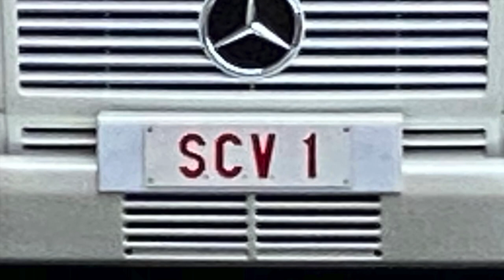Ash Wednesday 2020, Papal Audience, Live with Pope Francis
This is our visit to Vatican City, for Ash Wednesday.  I bought Papal Audience tickets from Viator, and had an amazing Tour Guide by the name of Monica, and she sat us at the perfect place to see the Papal Mobil with the Pope.

I recorded the entire Ash Wednesday service in the Vatican but edited and kept  the Italian, Spanish and English versions.